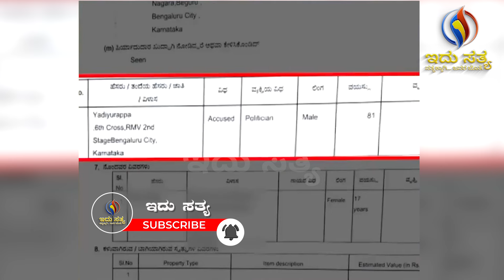POCSO case | BS Yeddyurappa | Idhu Sathya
POCSO case | BS Yeddyurappa
A POCSO case was reported against Former CM, BS Yeddyurappa in Sadhasivanagar, Bengaluru.